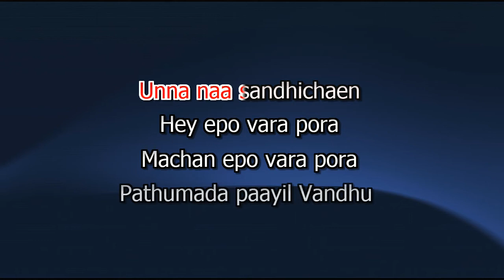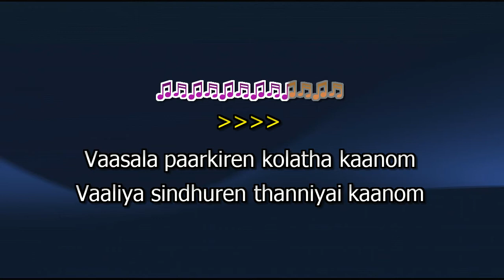Mallipoo Karaoke Lyrics Tamil karaoke | VTK | Silambarasan TR | Gautham Vasudev Menon